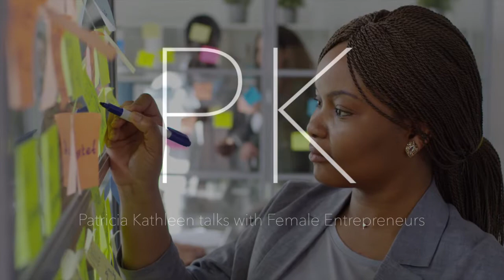Patricia Kathleen Talks with Female Entrepreneurs & Professionals : Episode 97 - Heather Fink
Today I speak with cosmetics and beauty industry expert Heather Fink regarding her 25 year career in the most famous and renowned cosmetic companies in the world before turning our attention to her own exhilarating cosmetic line under her company The Sexiest Beauty.

EPISODE 97 - Professional Chronicles

I’m Patricia Kathleen, founder and premier host of 5 separate podcast series. As one of two founders of the Wilde Agency, I conduct a multitude of film and investigative projects based on our company’s ethos of diversity, inclusion, and transparency. Over the past decade, I have moderated panels, conducted film shorts,  and spoken internationally on topics regarding women’s roles and current status on the global landscape today.

We LOVE conversation:
If you have a guest suggestion or a question you’d like us to ask one of our experts please send to

We LOVE mail:
Please reach out for a mailing address with materials you have that you want to send us: hello@patriciakathleen